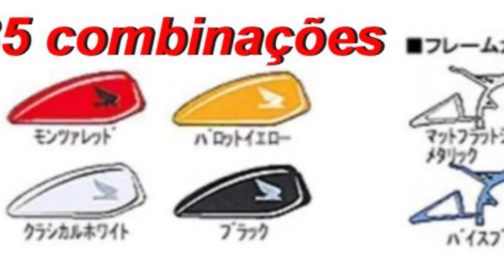GOME PIPPI mobilidade urbana com estilo em uma moto de 125 CC, inspirada na Honda Solo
O vídeo mostra uma moto da Taizhou-Zhejiang a Gome Pippi de 125 CC com motor de 4 tempos 1 cilindro com refrigeração a ar despertando 8,6 CV a 7500 rpm e 8,8 Nm a 5500 rpm, com caixa de 4 velocidade e pesando 88 Kg